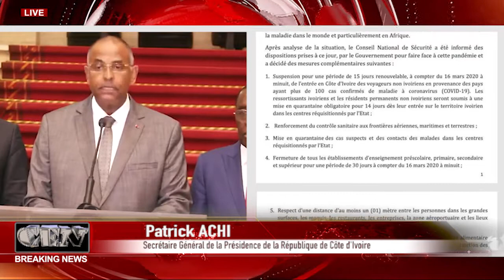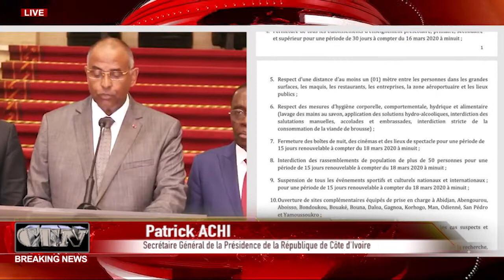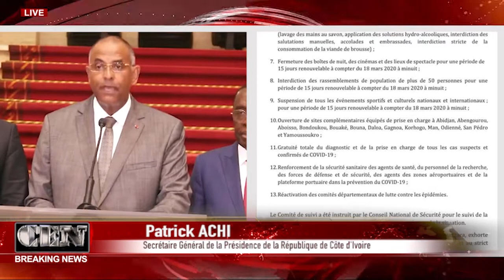Côte D'Ivoire - Conseil National de Sécurité